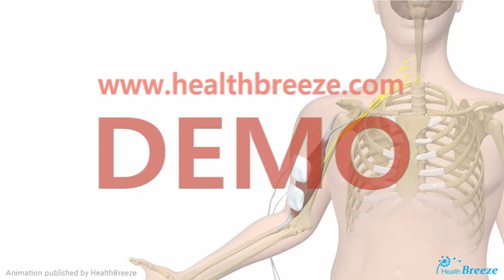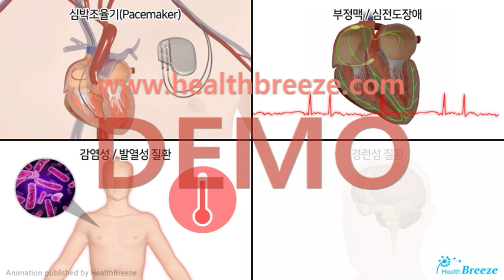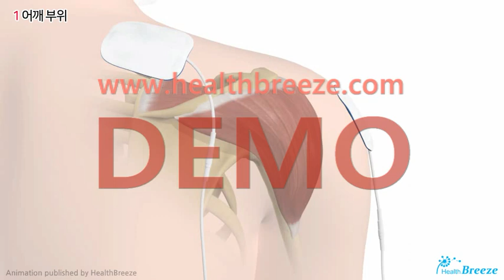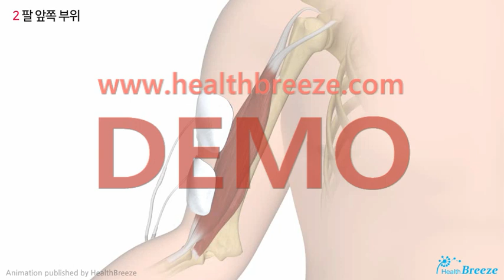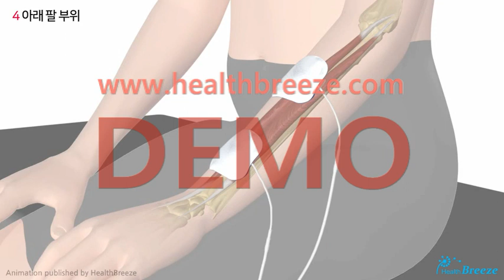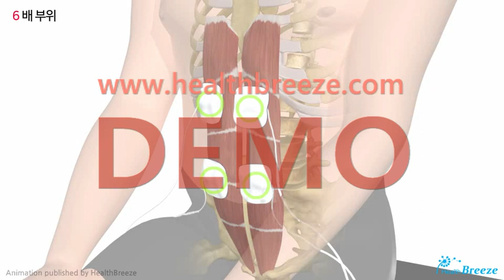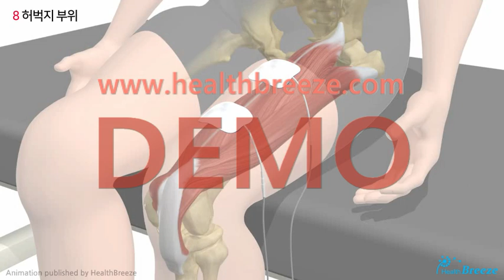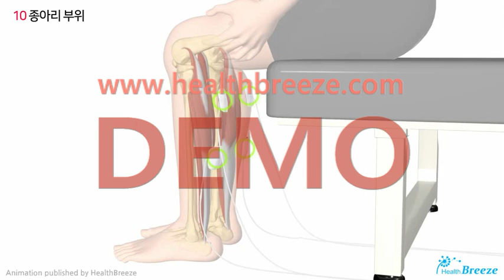[시연용] f0101aako_재활치료 환자의 기능적 전기자극치료(FES) 안내